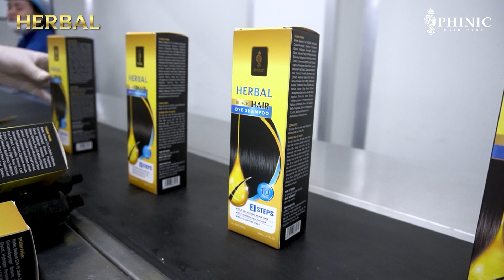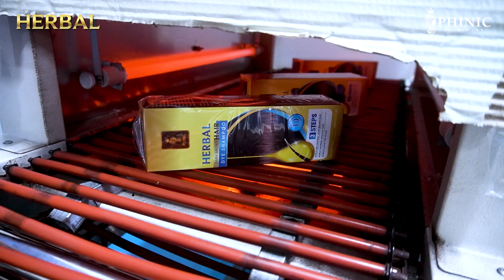HERBAL - CHECK OUT THE HERBAL SHAMPOO PRODUCTION PROCESS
🌺 Phinic Haircare is constantly improving and upgrading everything from product quality to equipment technology. We keep in mind that "Do not limit your ability, do it regularly and standardize the process, upgrade and select new things, and you will surely get results soon"🌺 The products of Phinic Haircare are a delicate blend of nature and technology, offering customers high-quality, safe, friendly, and effective products.😍😍 Our success goes along with our efforts and continuous improvement.
© Copyright PHINIC HAIRCARE ☞ Do not Reup